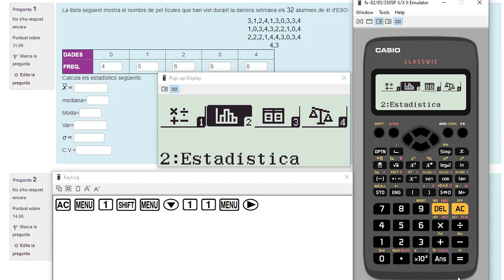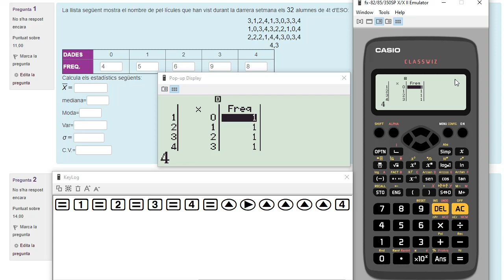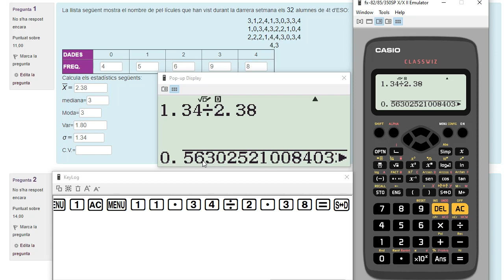Càlculs estadístics amb taula de freqüència amb la calculadora CASIO fx-82SPX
Els procediment és exactament igual que es faria amb qualsevol model CASIO de la sèrie classwiz